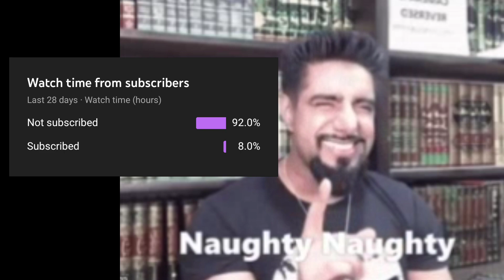Palm Spin | Penspinning Tutorial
If you find any content and you want to remove it you can also DM me in instagram.
in this video I am explaining How to do Palm spin again a Penspinning Tutorial in Hindi. It is not very hard , you can add in your combo. Any questions plzz comment down